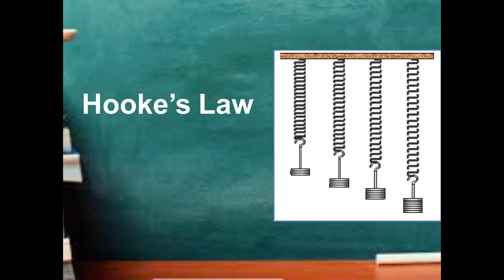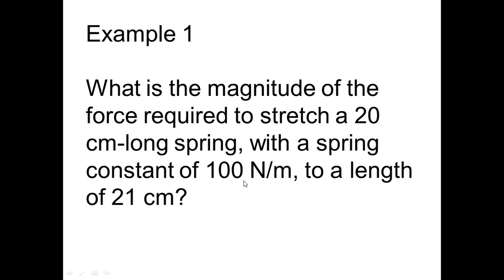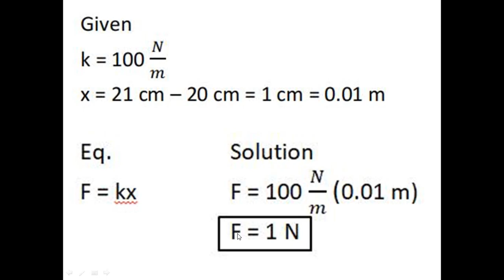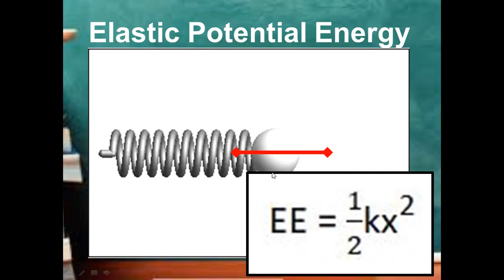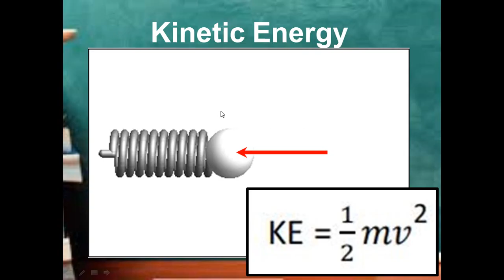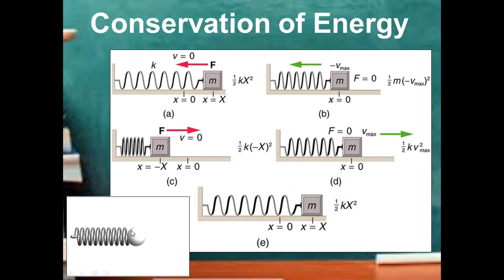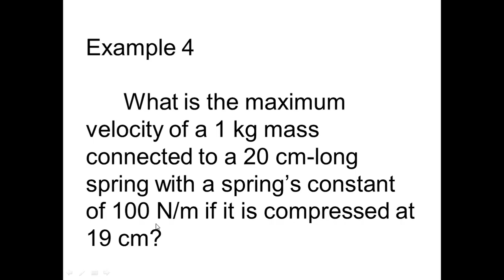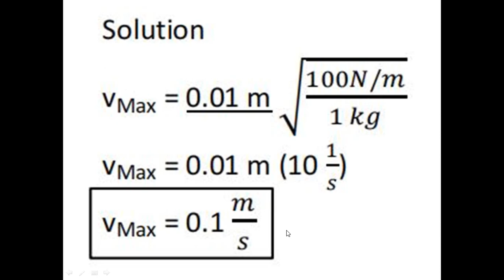SHM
Conservation of Mechanical Energy in Oscillating Spring